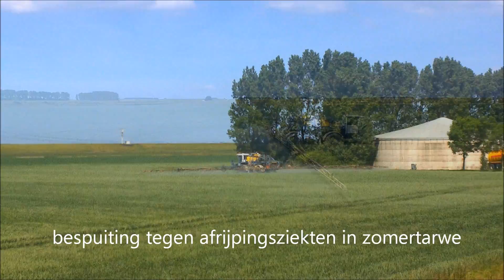Bespuiting zomertarwe tegen afrijpingsziekten | KMWP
Zomertarwe bespuiting tegen afrijpingsziekten in 2014 bij Koninklijke Maatschap de Wilhelminapolder